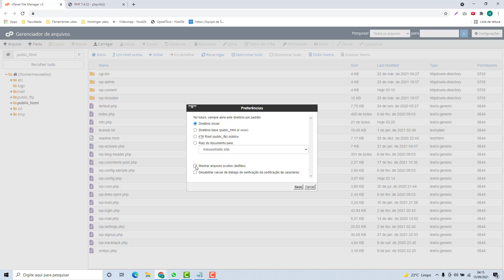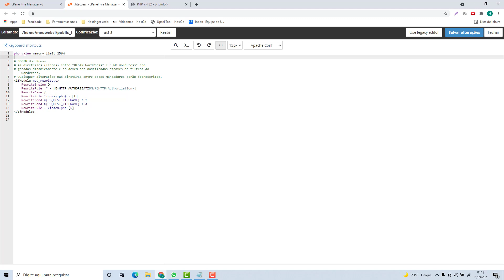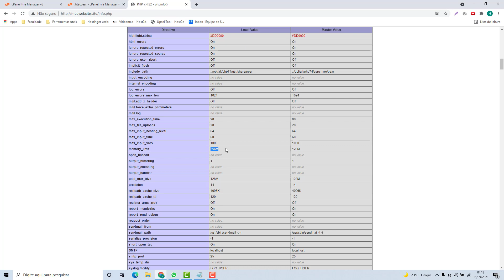Como Aumentar o Memory Limit (limite de memoria) na Hostec (Rápido e Fácil) 2021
Aprenda Como aumentar o Memory Limit (limite de memoria) na Hostec facilmente e em poucos minutos